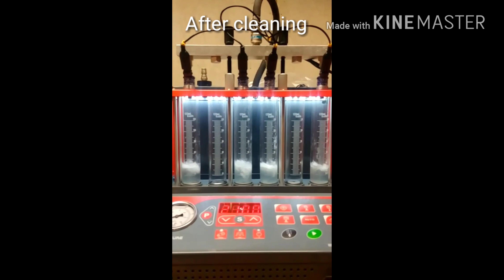Fuel Injector Spray Pattern Before and After Cleaning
Slow motion video demonstrating the difference in spray pattern before and after these injectors were cleaned in an ultrasonic cleaner.